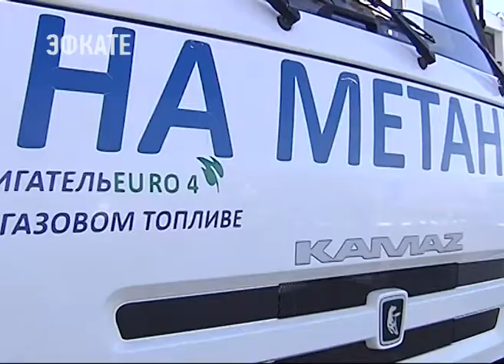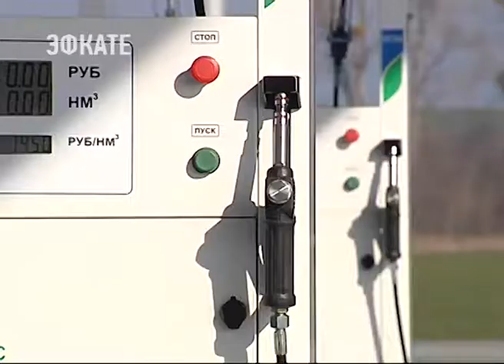На Кубани планируют переводить муниципальный транспорт на газомоторное топливо. Новости Эфкате Сочи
Накануне в рамках развития необходимой для этого инфраструктуры, запустили две автозаправочные станции с метаном. В Тимашевске и Белореченске.

На открытии присутствовали губернатор Краснодарского края Вениамин Кондратьев и Председатель Совета директоров Газпрома Виктор Зубков.

Сочи. Новости.
Телеканал Эфкате.